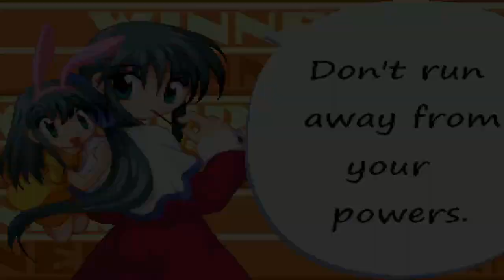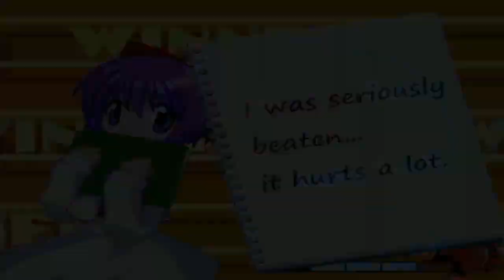NICK54222 MUGEN: The Nutter Challenge: Team Equality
Well this year was not what we expected. We were hoping for a great start to a new decade after how great 2019 was (in some aspects), but ever since COVID-19 spread, it's gone downhill ever since. But hey, I guess being at home gave me more time to do awesome videos thanks to my PC.

Anyways, we're gonna wrap up this year with two challenges. First up is the first part of my take at Fuzzy Nuts's MUGEN challenge: The Nutter Challenge!

There are nine teams of four characters each that you can choose to fight from. You can do them in either 1v1 battles or a single 4v4 turns. And while there are nine teams, I don't see myself doing all of them in one video, so we'll just do them one at a time, starting with Team Equality.

And Boris Anderson kicks things off. I have to say if there's one good thing to come from this year, it's this Boris. He's a well-made character and should set an example for future GoAnimate MUGEN characters. His AI is challenging, but I've faced him before. But this time, Kirby taught him a lesson for grounding people for no reason. I should remember to NOT press buttons before Kirby's rock hits UNLESS I want to cancel it.

I've already fought Pepito earlier this week, but it did give me experience when doing this with Mai. I knew about that dance he does when getting up, but I suppose I was fast enough with Mai to prevent him from using his strikers. Still, I do wonder if Juan will feel the same way when I fight him in the future. I do think I probably could have attacked downwards at times. Must have confused the high slash attacks for the lower ones. Ah well.

Not gonna lie, but I've been using Mio Kouzuki to some extent. Since I'm not on a restriction, I have more range of characters to choose from. And Mio is one of those examples since I didn't have her available for Option A for the Blue Suns Challenges. But she did help out a lot against Rei's SF4 Zangief. And since I tend to use Mio's ranged attacks, it was perfect against Zangief. But I had to redo this since I accidentally fought the MFJ version rather than the SF4 version. Even so, I think I like this final video better TBH.

Joon and Shion Yorigami are last up. Or at least Joon is since she's the opponent while Shion is only a helper. Joon has quite the arsenal on her side. She's got projectiles and can combo you up close. But Homura had an answer to her projectiles: a back-attack rocket launcher. I did have to wait a bit before I could use it though so she'd let her guard down for the attack.

But that's just one team of nine. And something tells me I'll have to use Nep's characters for these remaining teams, but there are some exceptions, such as with Kirby today. Heck, I might do one team in 4v4 turns, but I'll think about that for the moment.

For now, I hope you enjoy this video.

Characters used:

Kirby (OHMSBY)
Mai Kawasumi (Nep Heart)
Mio Kouzuki (Nep Heart)
Homura Akemi (Nep Heart)
Boris Anderson (Dawn de Era)
Pepito (Quetzalcoatl_88)
SF4 Zangief (Rei)
Joon and Shion Yorigami (Mojack)

Stage 1: Melty Blood - Back Alley
BGM 1: Melty Blood - The Theme of Arcueid

Stage 2: Mortal Kombat 3 - The Bridge
BGM 2: Mortal Kombat 3 - The Bridge

Stage 3: Street Fighter II - U.S.S.R. (Zangief's Stage)
BGM 3: Street Fighter IV - Zangief's Theme

Stage 4: Touhou - Hakurei Shrine/Jinja (2:30 AM) by Choiyer
BGM 4: Immaterial and Missing Power - Maiden's Capriccio